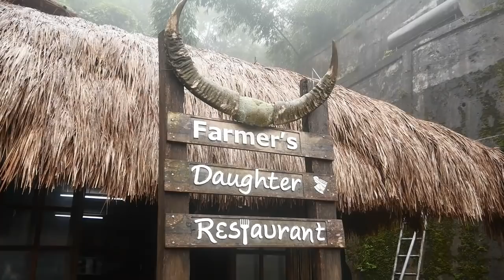ULTIMATE CORDILLERAN FOOD FEAST in BAGUIO! Kinuday, Pinikpikan, Dinakdakan at Farmer's Daughter